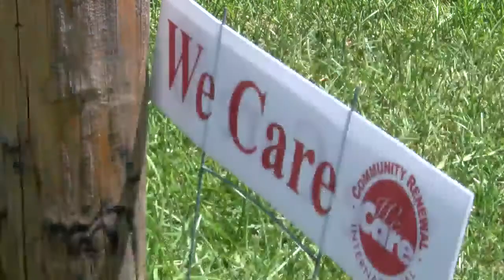Allendale I-49 connector concerns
concerns over intercity connector